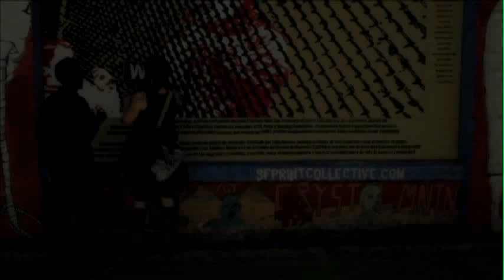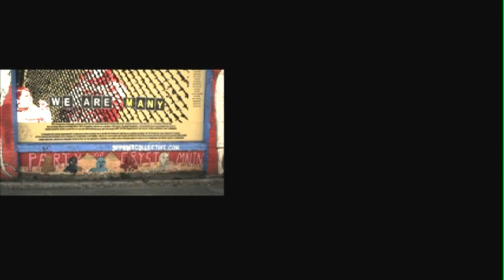Boots Riley interviewed by Kevin Coval: Music and Struggle.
A talk from the Socialism 2012 Conference in Chicago.

To see more audio and video recordings from the conference, visit wearemany.org.